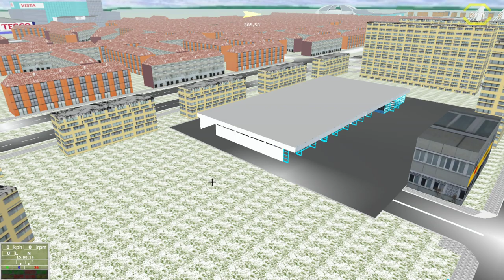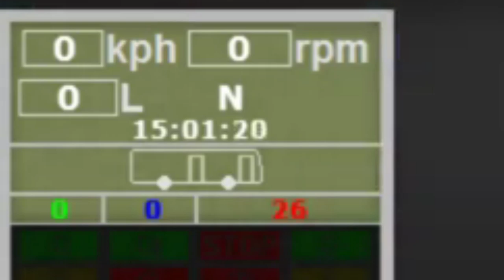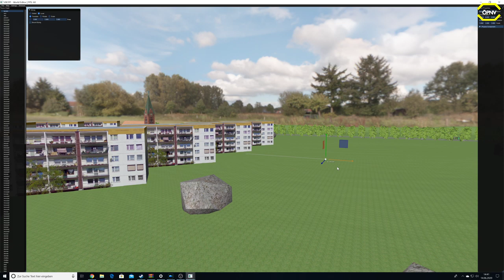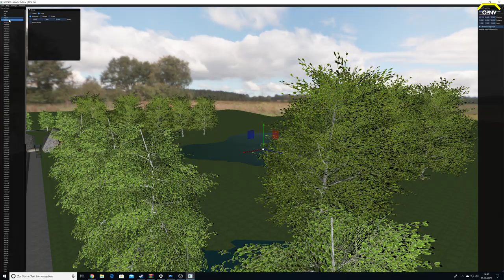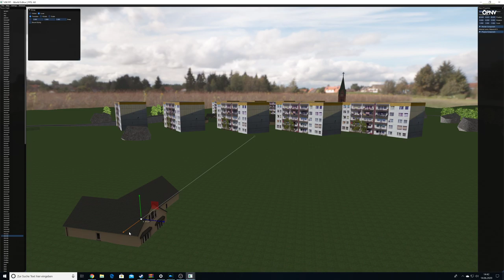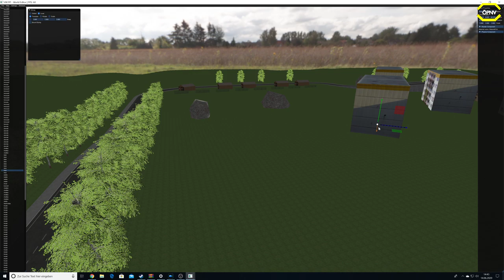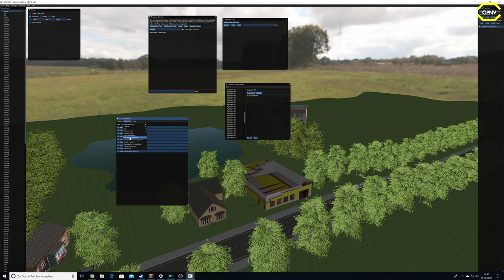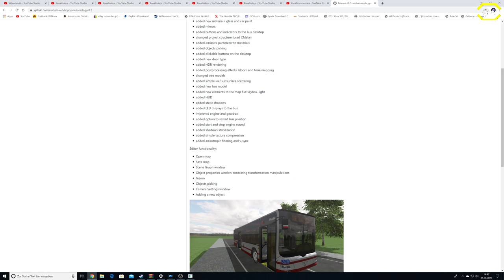Virtual Bus Simulator V0.2 (vbcpp) *PC/HD/60FPS/DE*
★ LET'S PLAY  ★

Kamera:
- W, A, S, D - poruszanie kamerą
- mysz - obrót kamery
- PPM - zablokowanie obrotu kamery
- C - przypięcie kamery do autobusu (kamera domyślnie ustawi sie w pozycji kierowcy, nadal można ją przemieszczać jednak będzie podążała za pojazdem. Kolejne naciśnięcie C powoduje odpięcie kamery od autobusu)

Obsługa autobusu:
- 0 - uruchomienie silnika
- STRZAŁKA W GÓRĘ/DÓŁ - przyśpieszanie, hamowanie
- STRZAŁKA LEWO/PRAWO - skręcanie kół
- LEWY SHIFT - bieg w górę
- LEWY CTRL - bieg w dół
- SPACJA - hamulec ręczny
- Z, X - otwieranie/zamykanie drzwi
- 9 - otwieranie/zamykanie pierwszej połowy pierwszych drzwi
- M - sterowanie ustawieniem lusterek (po wybraniu M można strzałkami ustawić lewe lusterko, kolejne klinkięcie M zmienia tryb na ustawienie prawego lusterka, kolejne powrót do gry)
- R - ustawienie autobusu w pozycji początkowej
- ~ - otwarcie okna, w którym można modyfikować linię i kierunek pokazywany na wyświetlaczach autobusu

Instrukcja uruchomienia autobusu:
- włączenie silnika - 0
- wrzucenie pierwszego biegu - LEWY SHIFT
- zwolnienie ręcznego - SPACJA
- STRZAŁKA W GÓRĘ

Pulpit autobusu:
Na pulpicie autobusu działają wskaźniki pokazujące aktualną prędkość pojazdu oraz obroty silnika. Możliwe jest również otwieranie drzwi poprzez kliknięcie przycisków otwierania drzwi na pulpicie (czerwone, okrągłe po prawej stronie)

Podziękowania dla mmiki26 za udostępnienie obiektów wykorzystanych na mapie oraz Gocka, który jest autorem modelu autobusu.

► CPU: Intel Core i5 4690
► Mainboard: ASUSTek H81M-C
► Arbeitsspeicher: 16 GB G.Skill
► Grafikkarte: NVIDIA GTX 1080
► Monitor: U28E590 4K Monitor
► Lenkrad: Logitech G29
► Kopfhörer: Sennheiser TR175
► Mikrofon: Auna MIC